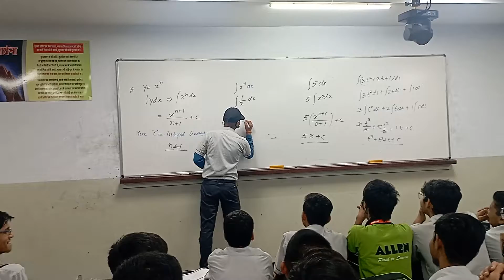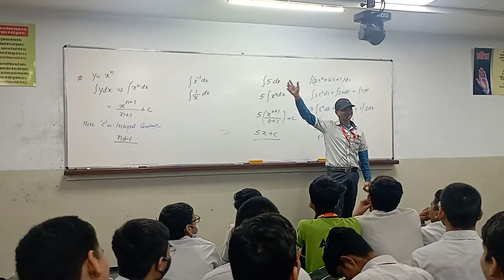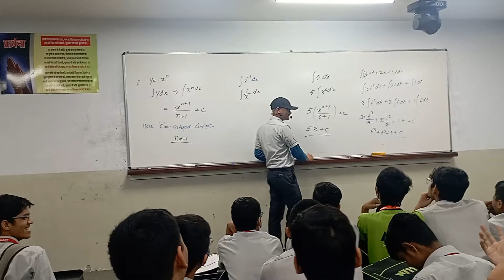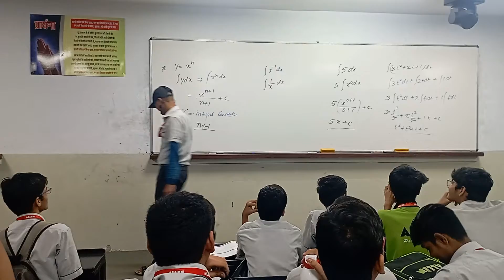Allen Fun 🤣 Neet Crack🤯